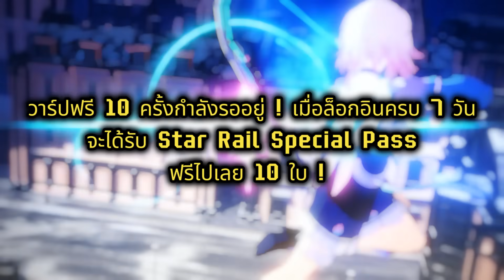Reaction skibidi toilet 67/1 ร่างกายไม่ไหว แต่ใจยังสู้!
นับถือจริงๆสำหรับจิตใจนักสู้ของทั้งพี่ใหญ่และพี่รอง แต่ใจสู้อย่างเดียวมันไม่พอนี่สิครับ Titan Tvman ได้โปรดมาช่วย Titan Cameraman และ Titan Speakerman ไวๆด้วยยยย

ดาวน์โหลดเกมได้ที่นี่

Thxu Dafuq!?Boom! (a.k.a. blugray)